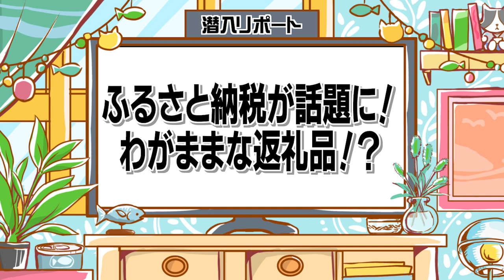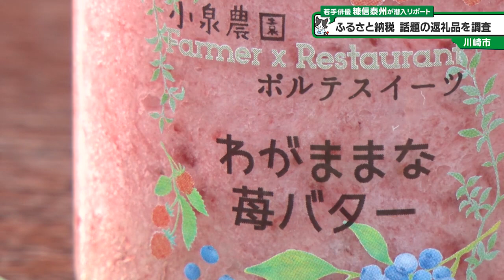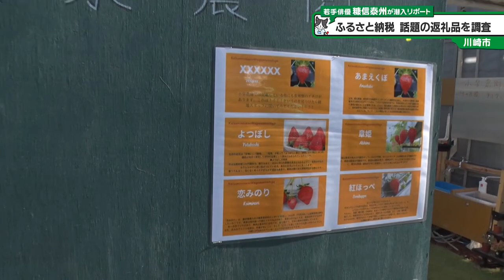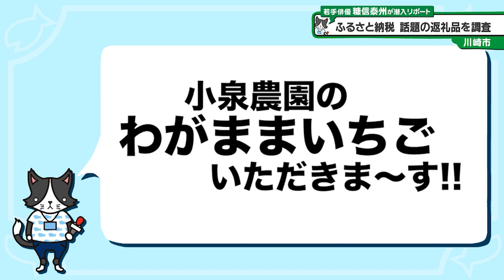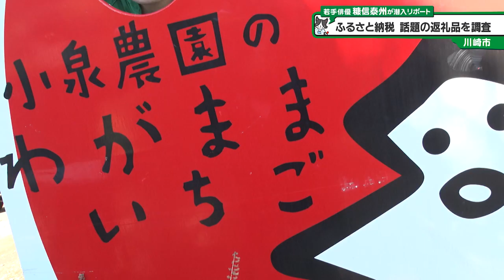猫のひたいほどワイド #996 リポート大賞・糠信泰州「川崎市ふるさと納税が話題に！わがままな返礼品てナンだ?!」（川崎市高津区）